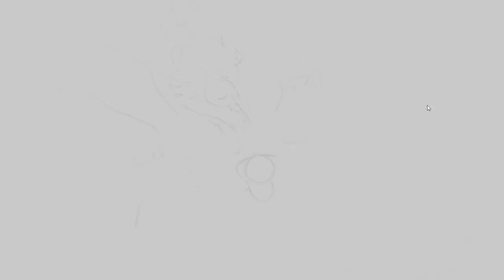[FFXIV] The Dancing Plague